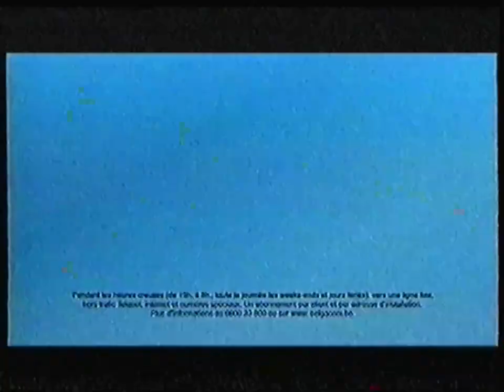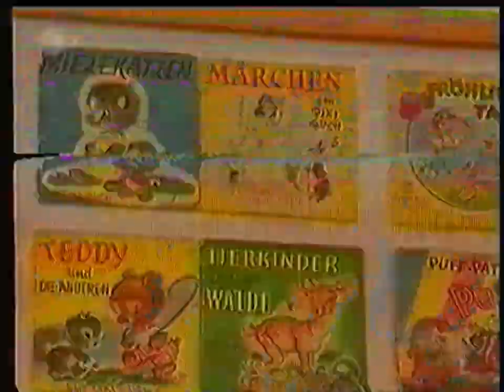RTBF La Deux - 28 Mars 2004 - Fin de la Flèche Brabançonne.